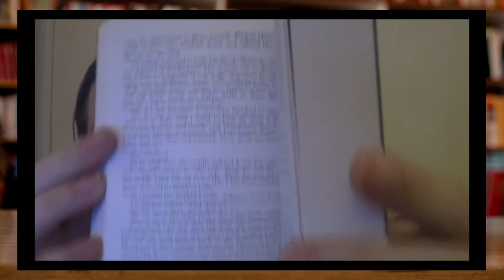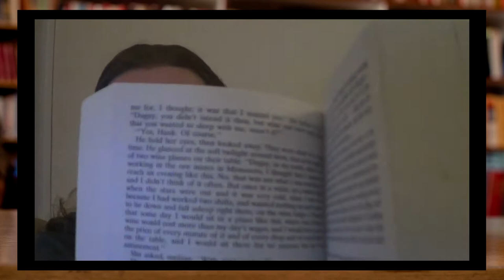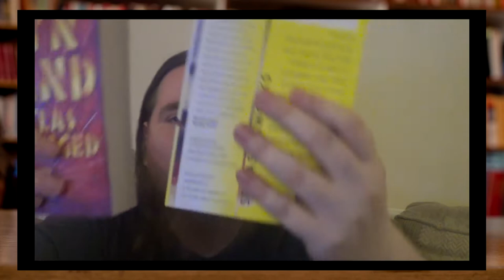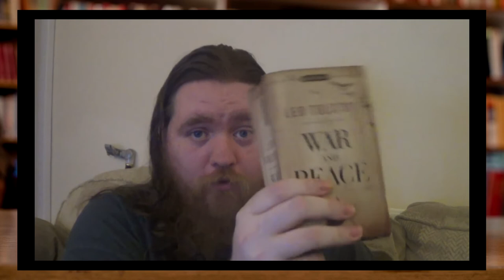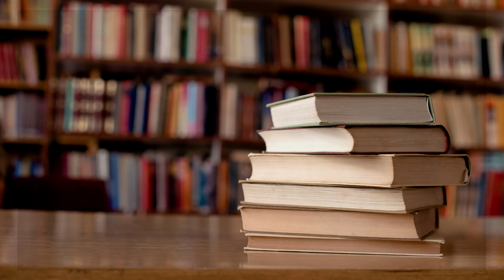My Top 5 Most Intimidating Books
In this video I discuss some of the books I find most intimidating and why. Books that I've been putting off reading and delaying getting to because the very thought of doing fills me with just a little bit of dread.

If you want to join us in the discord, and chat books, gaming, or geeky stuff. Or take part in the Readathon or the Buddy Reads, please use this invite link.